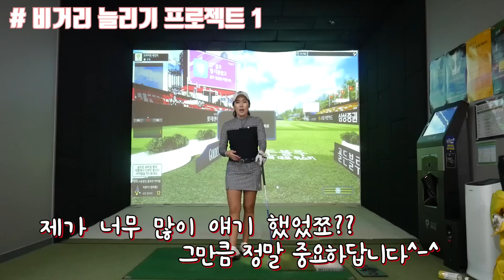[하우투 골프 이정은4] 숨은 비거리찾기 프로젝트 1탄 (지면 반발력)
지면반발력을 이용하여 비거리 향상을 시킬수있습니다~~~!~!~!